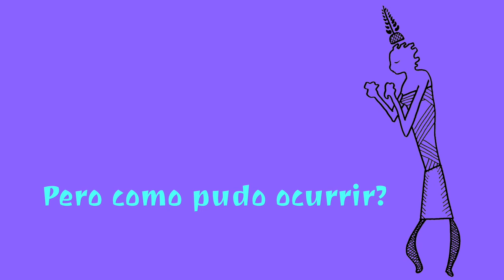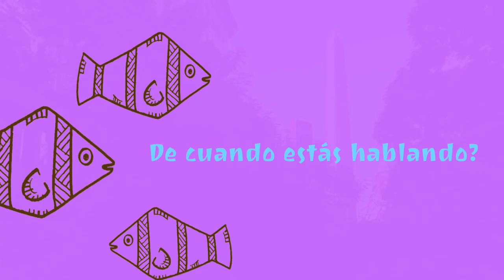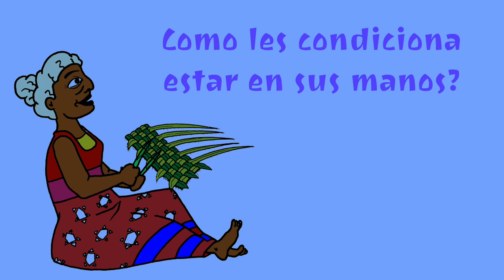Modesto Emilio Guerrero